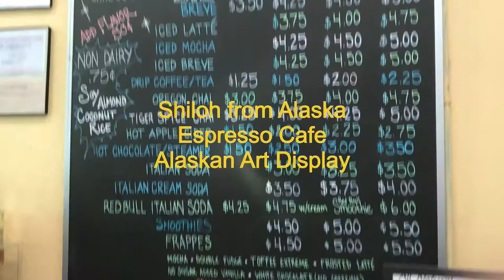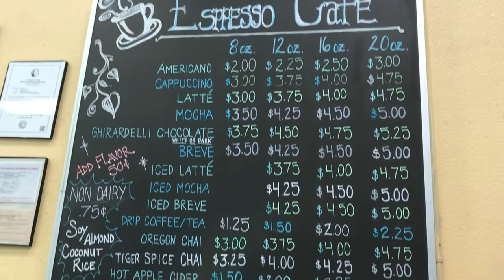Art Walk Espresso Cafe 1/19/18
Cafe Express- Art Walk 1.19.18 Espresso Cafe is one of my favorite business to frequent! They have wonderful coffee great baristas and always are a supporter of local artists in the community. Today I am glad to feature on my channel the artwork of Michelle Cornelius of Mozaic Dezigns a local Alaskan artist who “was the past chairperson for the Gilbert Visual Arts League in Gilbert, Arizona. Supporter of the arts in her community and many nature rescue organizations.” Her choices of color really makes her paintings have a life of their own. Beautifully painted with lucious feeling to them. Being able to see her artwork in such a wonderful place fills the cafe with a warmth that can only be captured by her artwork.    Artist credit: Michelle Cornelius For more information on Michelle’s artwork please check out the Espresso Cafe You can see their official business You can also see their official Facebook page below give them a like and if you are a traveler it is a must see while passing through Wasilla, Alaska Please like, subscribe, ring the bell, and comment!   Patreon Snapchat: @shiloh_morrison Twitter Instagram Tumbler Email: Red Bubble T-Shirts and Coffee Mugs Gifts Together by ikson Music promoted by Audio Library _____________________________________________________________ Copyright Disclaimer Under Section 107 of the Copyright Act 1976, allowance is made for "fair use" for purposes such as criticism, comment, news reporting, teaching, scholarship, and research.